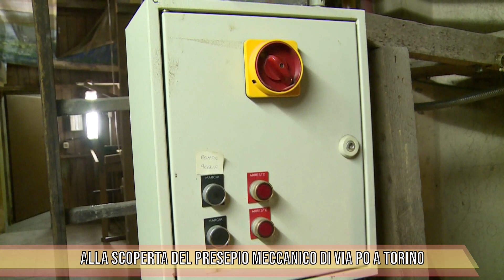TG FOCUS ALLA SCOPERTA DEL PRESEPIO MECCANICO DI VIA PO A TORINO